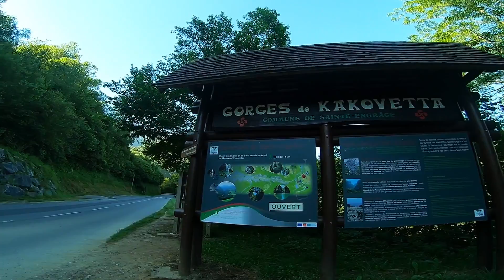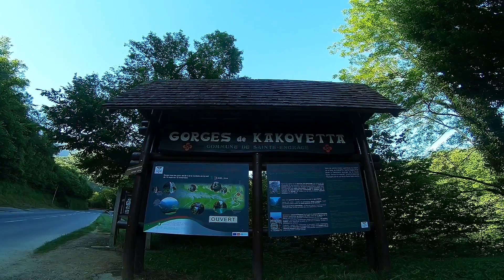Randonnée dans les gorges de Kakouetta (64)... (1/5)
Petite randonnée dans les gorges de Kakouetta au Pays Basque : première partie...